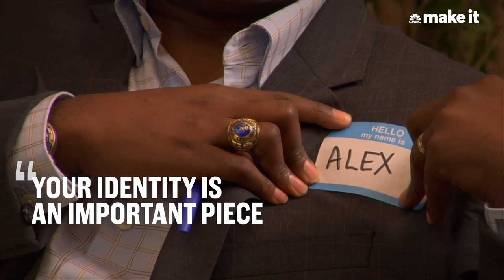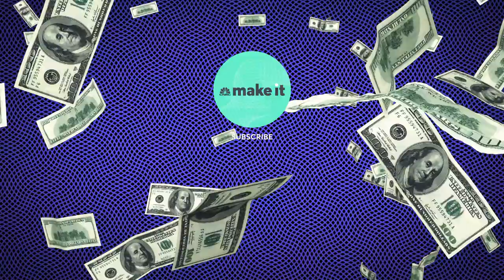Suzy Welch: Don't Make This Career Mistake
Failing to say your full name during an introduction could be hindering your professional advancement.

Many professionals will probably recognize this situation: You go to a meeting or an event and, assuming that everyone there already knows you, or that you're playing a minor role, you introduce yourself with your first name — or not at all.

No big deal, right?

Wrong. "I see it happen all the time, and it's terrible," bestselling management author and CNBC contributor Suzy Welch tells CNBC Make It. "Your identity is an important piece of information for context in any business situation."

Welch, a career coach, says it drives her crazy when people fail to say their full names during an introduction. But worse, this blunder could be hindering your professional advancement. "Not stating your full name at the beginning of a business encounter essentially announces, 'I don't matter,' or 'I lack confidence' — or both."

Welch says that a failed introduction is not just "first-impression poison," but "it can be a career killer, because who wants to listen to a person who doesn't believe in themselves?"

This was first pointed out to her 10 years ago, when bestselling author and financial advisor Suze Orman scolded her for making this mistake during a speech. Welch says that after she left the stage, Orman grabbed her and said, "You didn't say your name!"

Welch protested that she had been introduced, but Orman said it didn't matter. "Even when you think people know who you are, say your name — both first and last. Own your name and you own the room."

She took Orman's advice to heart. Recently, Welch spent a day coaching MBA students. The event included a Q & A, and Welch says she "watched person after person take the mic and say, 'Hi, umm, my question is blah blah...'" As each student came forward, she sat there thinking, "Who is going to hire you if you can't even introduce yourself properly?"

"Please take this advice about your name," she says. "I promise you'll see an impact on you and everyone in the room right away — and eventually on your career."

Suzy Welch: Making this common mistake can be a 'career killer' | CNBC Make It.